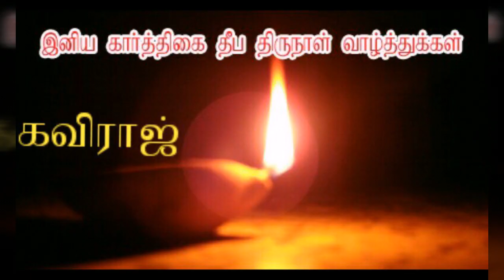DHOSHAM NIRVATHI HERBAL DEEPAM OIL